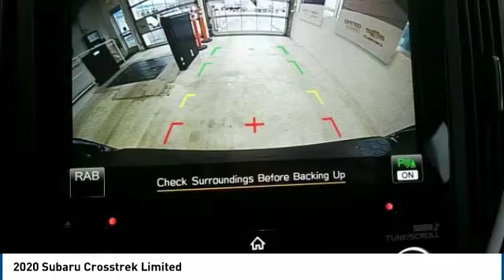2020 Subaru Crosstrek Limited FOR SALE in State College, PA 608570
Stop in today for a test drive of this N 2020 Subaru Crosstrek

Stocker Subaru
1454 Dreibelbis Street

1,736 off MSRP!2.0i Limited27/33 City/Highway MPGAwards:  ALG Residual Value Awards